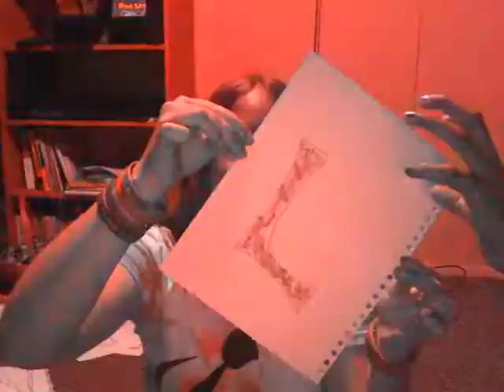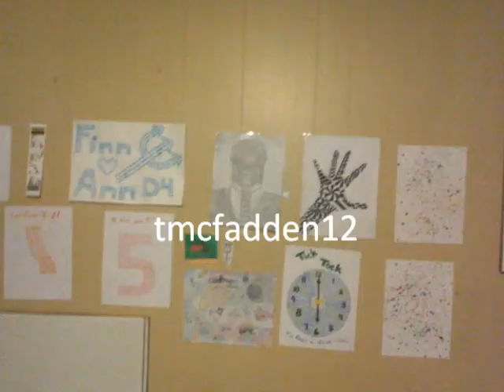Dino$aur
Me and Leah made a video to Dino$saur, by Ke$ha. Don't Hate On Us Because were cool, Aight?